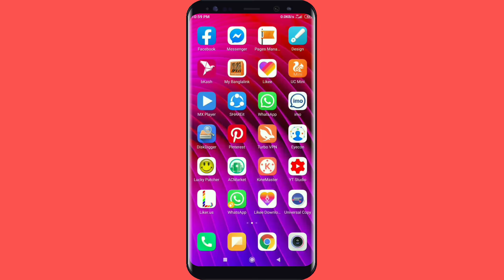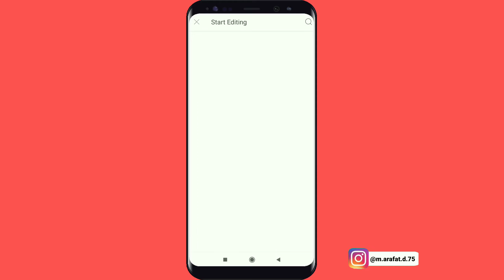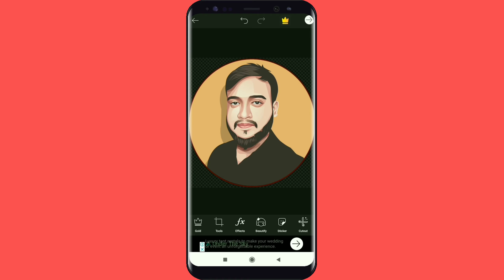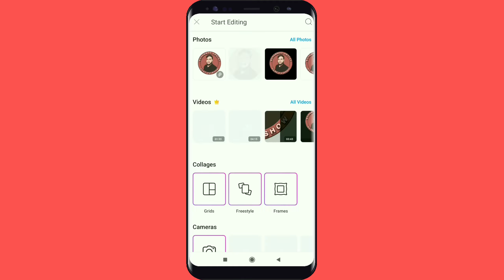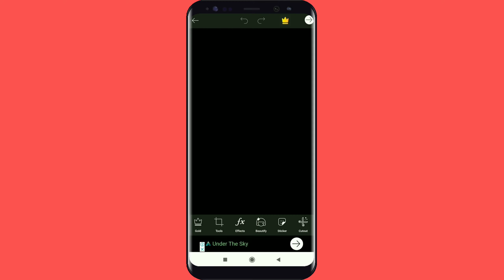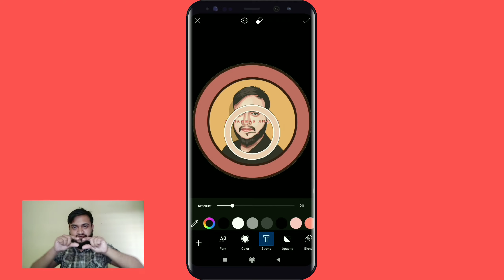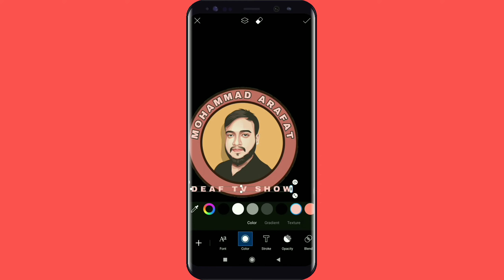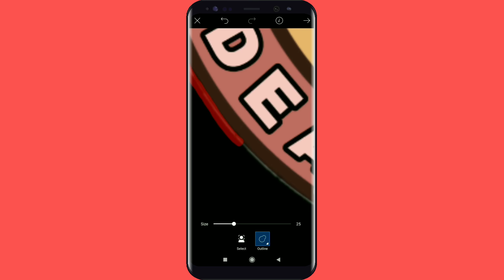Cartoon Portrait Logo || Picsart Tutorial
(FACEBOOK DEAF TV SHOW 'MD ARAFAT')